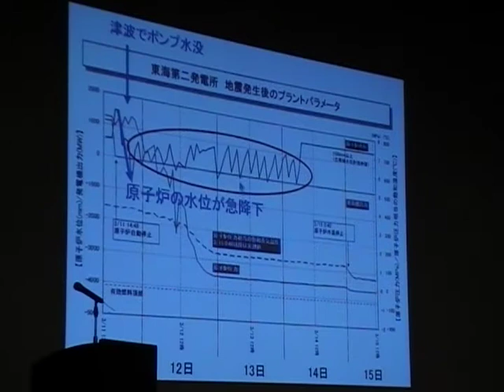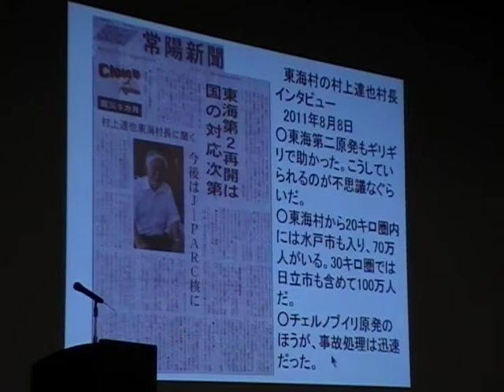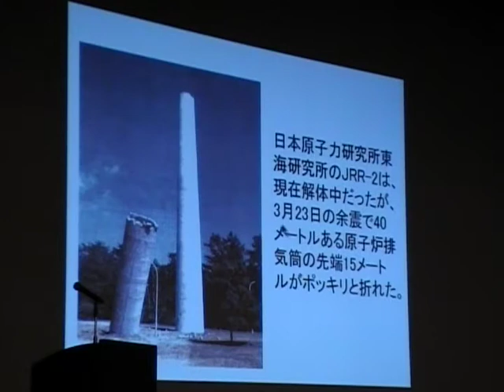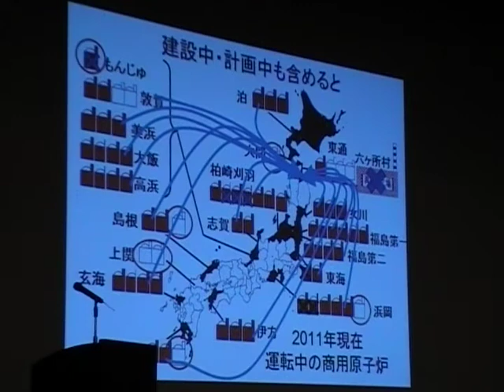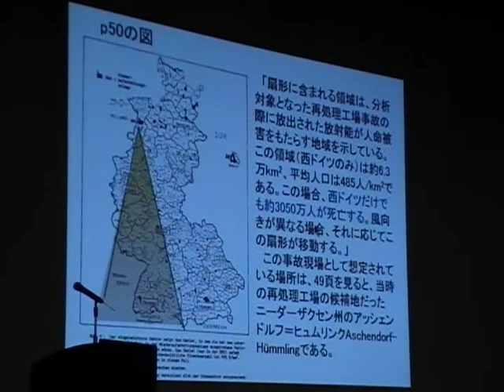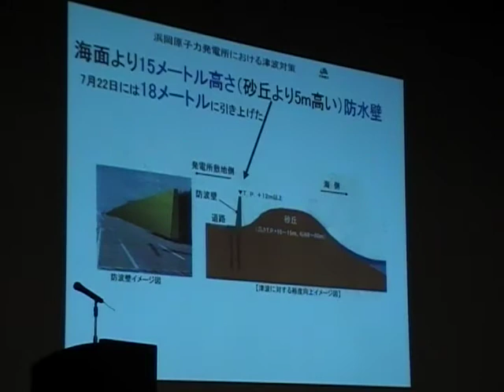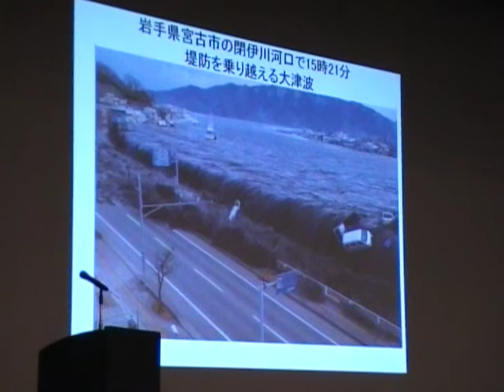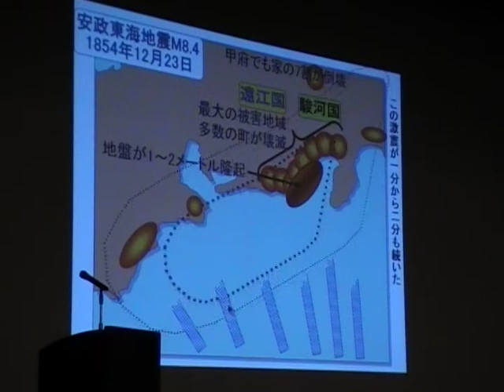広瀬隆 講演会 その8(2011/9/11 in土浦) －脱原発を語る－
この動画の詳細は、 （その１～その１５リンク先アドレスあります）「脱原発ネットワーク茨城」へアクセスしてください